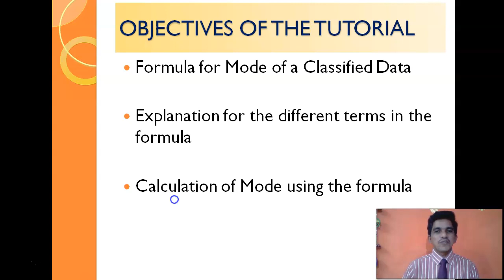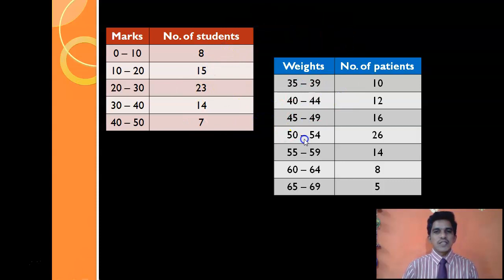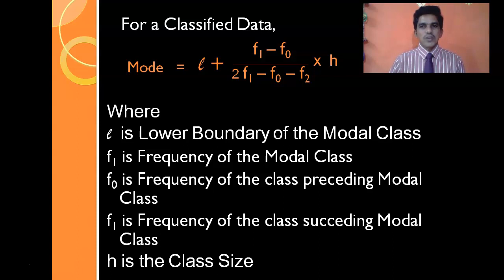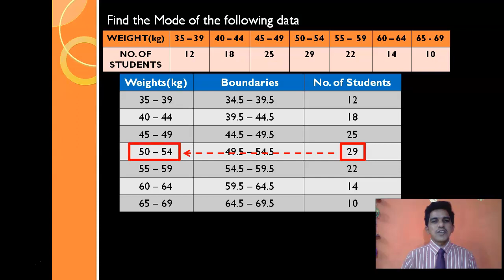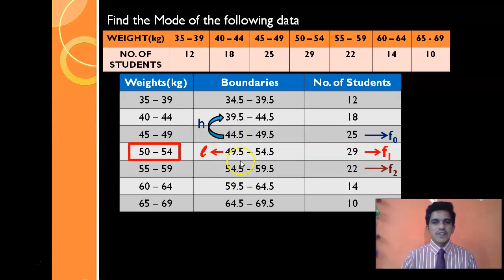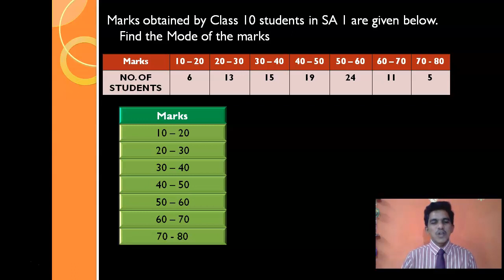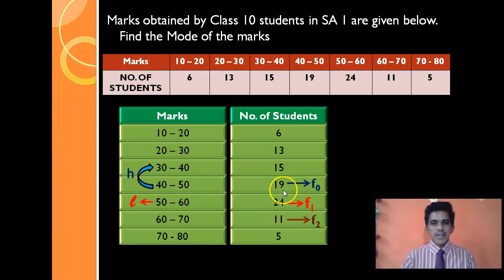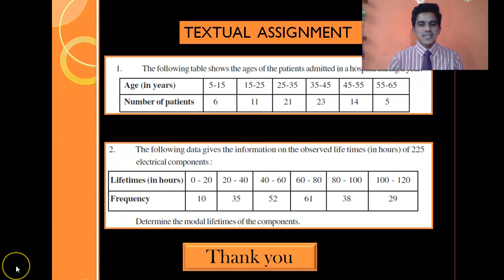MODE OF A GROUPED DATA, MODE OF A CLASSIFIED DATA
THIS VIDEO EXPLAINS HOW TO CALCULATE THE MODE OF A CLASSIFIED DATA USING FORMULA